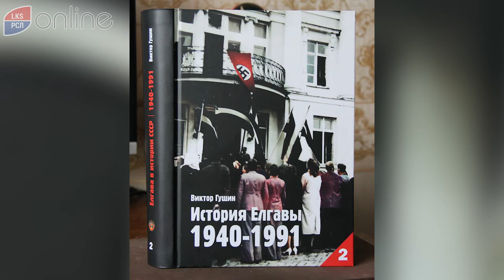ПРЕЗЕНТАЦИЯ КНИГ ВИКТОРА ГУЩИНА ОБ ИСТОРИИ ЕЛГАВЫ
Историк, елгавчанин Виктор ГУЩИН представляет серию книг об истории родного города. Сегодня - об истории Елгавы в период немецко-фашисткой оккупации.